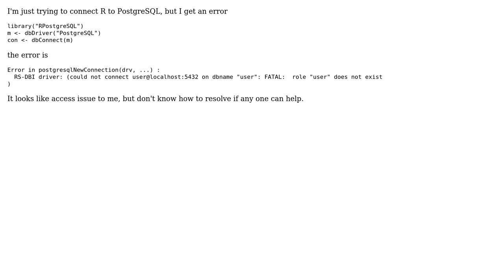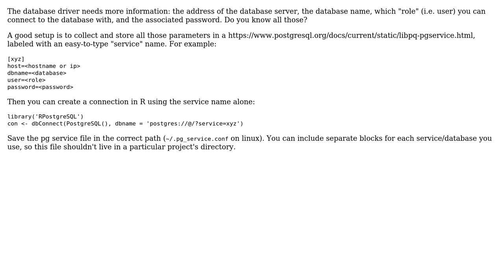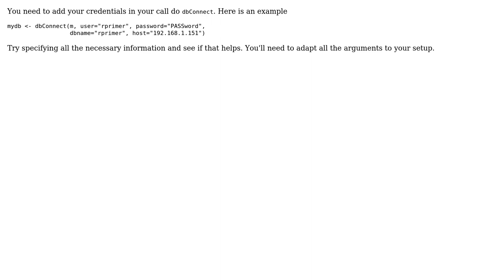R connecting Postgres (2 Solutions!!)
R connecting Postgres

With thanks & praise to God, and with thanks to the many people who have made this project possible! | Content (except music & images) licensed under CC BY-SA | Music | Images & others | With thanks to user Janjua user Ian user ekstroem and the Stack Exchange Network Trademarks are property of their respective owners. You are responsible for your own actions.